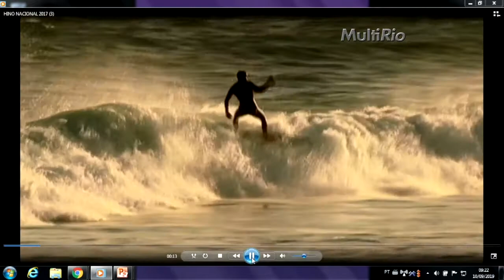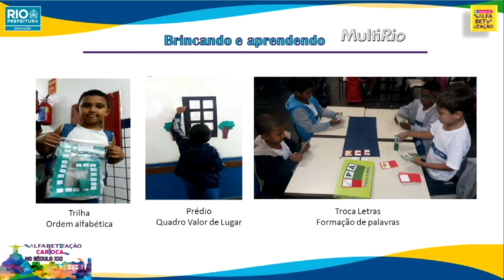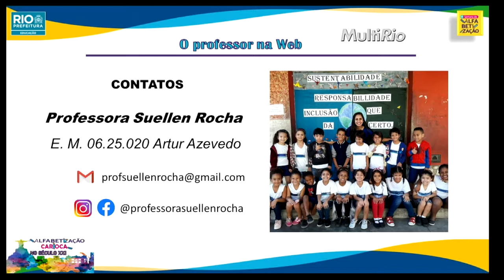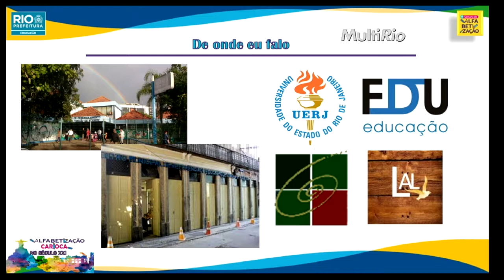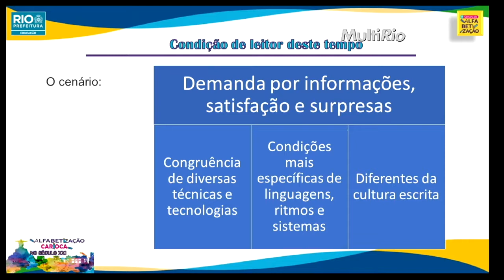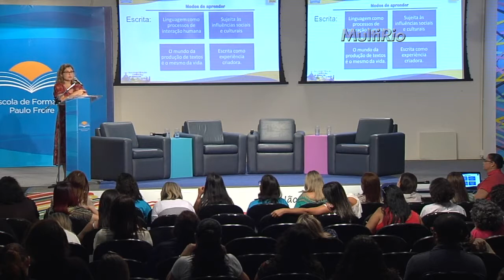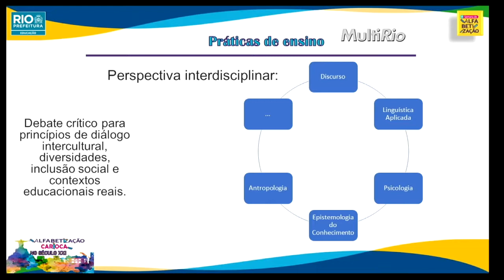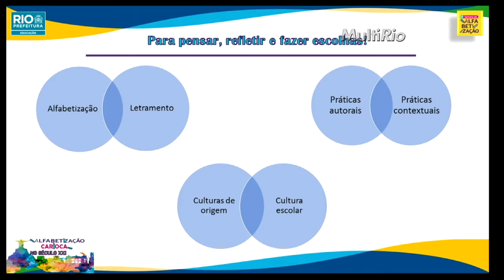O trabalho com diferentes linguagens e os modos de aprender na Alfabetização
As professoras da Rede Municipal Juliana Rebelo Ferreira e Lyvia Teixeira Santos, da E.M. Desembargador Ney Palmeiro (7ª CRE),  Suellen da Roche Gomes Junger, da E.M. Artur Azevedo (6ª CRE), Mara Lucia Laranjeira Malheiros, da E.M. Grandjean de Montigny (6ª CRE), e Paula Cid Lopes, doutora em Educação e professora da Faculdade de Educação da Uerj, participaram do painel O trabalho com diferentes linguagens e os modos de aprender na Alfabetização.

Com o tema Alfabetização Carioca no Século XXI, a Secretaria Municipal de Educação do Rio de Janeiro realizou a VII Semana de Alfabetização.